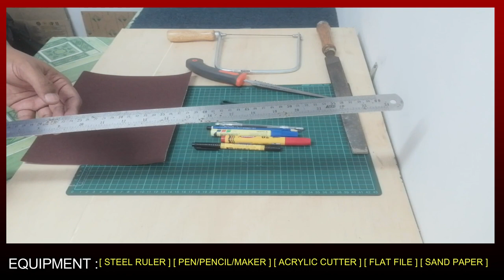HOW TO CUT ACRYLIC SHEET WITH A ACRYLIC CUTTER / WITHOUT MACHINE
This Video Explains In Detail How To Cut Acrylic Manually Using An Acrylic Cutter And Without A Machine | Step By Step Until Finish | Easy And Do It Yourself |

How To Cut Acrylic Sheet By Hand:
How To Cut Acrylic Sheet By Hand With Only Hand Tools (Acrylic Cutter).
Including: how to prepare acrylic sheet for work, how to cut acrylic with a knife, how to cut acryclic without machine.

Welcome To Nizaidi Channel. May the sharing of knowledge benefit us all